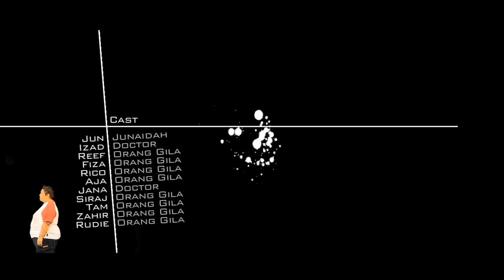Dementia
Bizkode Short Story | Chapter Six